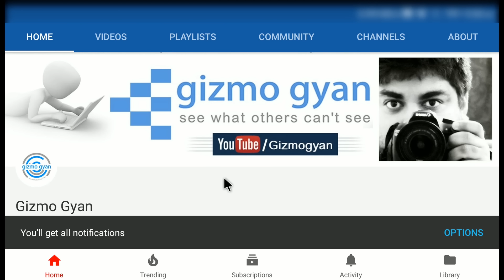Samsung Galaxy M Series - अभी ज्यादा खुश मत होना -Picture Abhi Baaki Hai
My Journey...